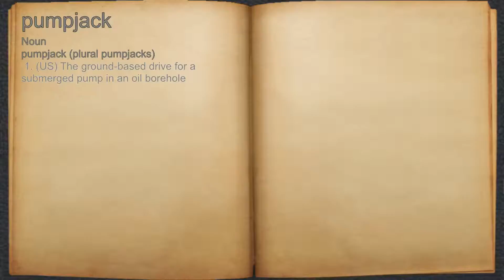What does pumpjack mean?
A spoken definition of pumpjack.

Intro Sound:
Typewriter - Tamskp